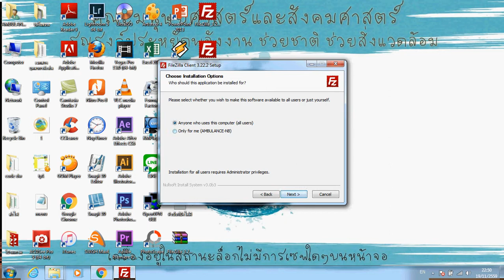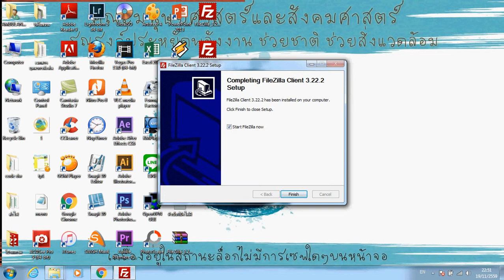FileZilla 3 22 2